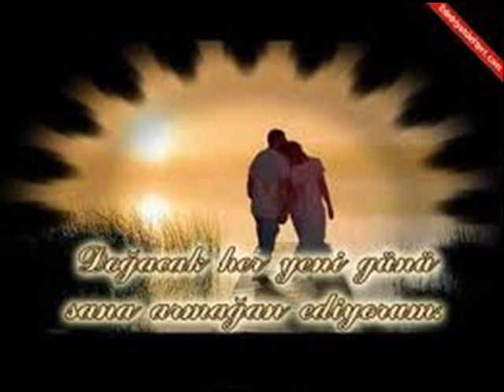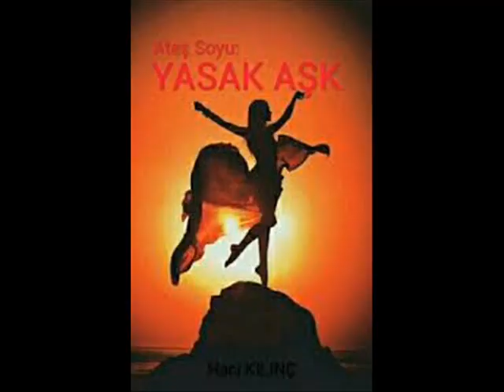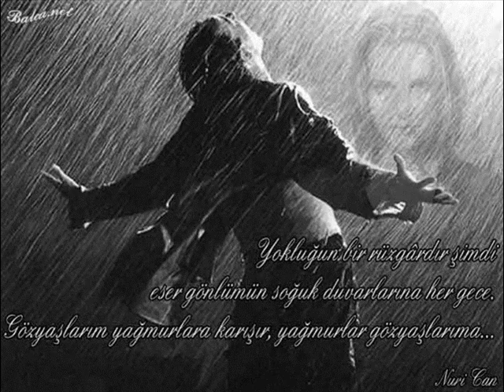BESTE --SADIK ZABİT SÖZ- AYSEL SÜLEYMAN ESER- AŞKIN ATEŞİ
BESTE--- SADIK ZABİT
SÖZ - AYSEL SÜLEYMAN
ESER -- AŞKIN ATEŞİ